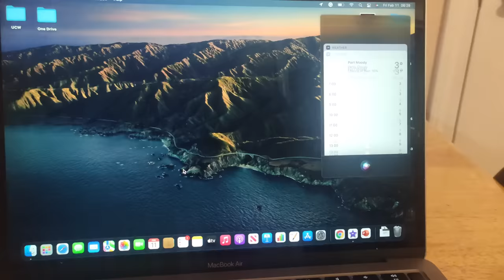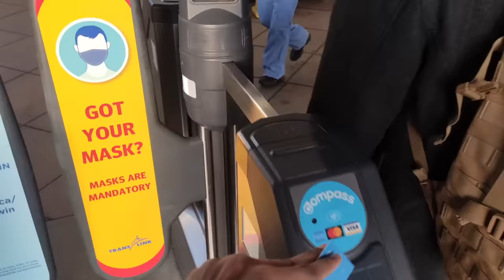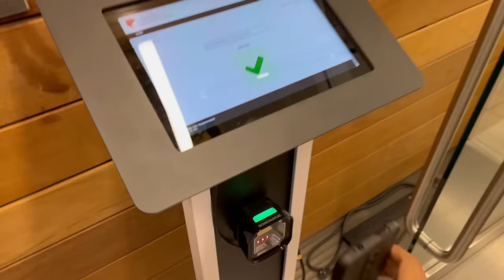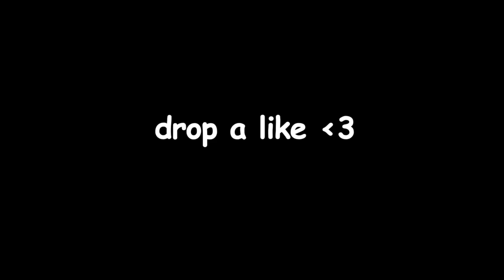MY FIRST DAY OF UNIVERSITY IN CANADA!! | Canada College Vlog | Vlogs by Nik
[Vlog - 4] Finally I am back in the classrooms again after 2 years. The excitement of meeting new people and interacting with them is something that I cannot express.

ABOUT ME:
My name is Nikhil Singh and I am 21 years old. I have done BBA and am currently in Canada for my MBA at UCW, Vancouver. I make videos on how I live in Canada and literally anything that comes in my mind.

Sub-count : 770